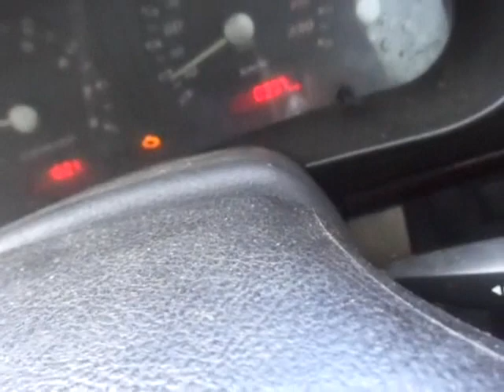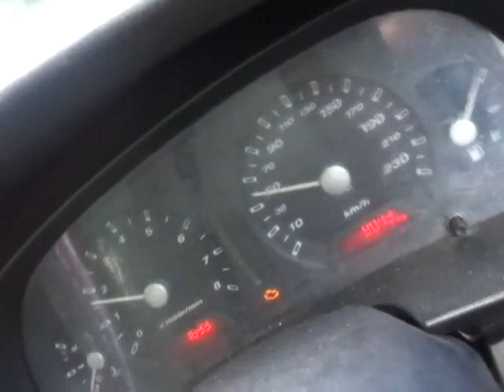KEMBARA UMAI BANGI - IPOH 16041445H 31102023 BHG 7